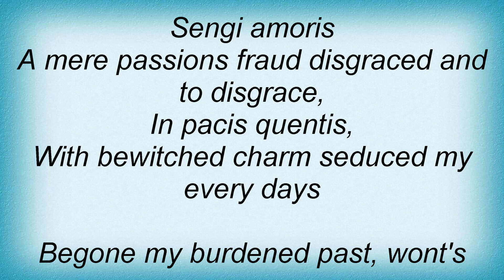Estatic Fear - Chapter Ii Lyrics